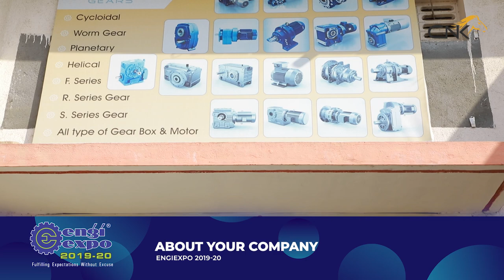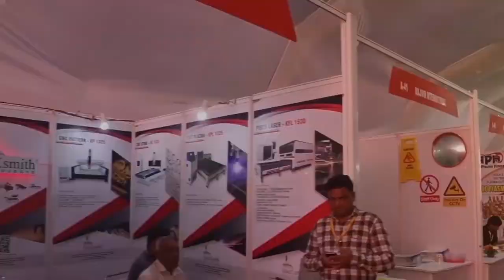Gearbox Best Cycloidal Gearbox Manufacturers and Suppliers in Rajkot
VK industries are among the first who are supplying Gear Boxes, Geared Motors and Stepless variators to the industry in desired specification and tolerances. They have their own brand CNK Gears.

VK industries are one of the leading gearbox manufacturers and suppliers in Rajkot, India. They are the top gearbox suppliers in Rajkot. Moreover, they are the best gearbox Company in India.

VK industries are one of the best Cycloidal gearbox manufacturers and suppliers in Rajkot, India. They manufacture the best quality of gearbox and transmission in Rajkot.

The gearbox that is manufactured by VK industries are used in machinery industry, Industrial zone and many other industries.

We, Engiexpo are upcoming with the 5th mega industrial exhibition – Engiexpo in Rajkot 2019. This is going to be one of the biggest business expo ever covering all the industrial categories.

Address: 312, Jaynath Complex, Makkam Chowk, Gondal Road, Rajkot - 360002